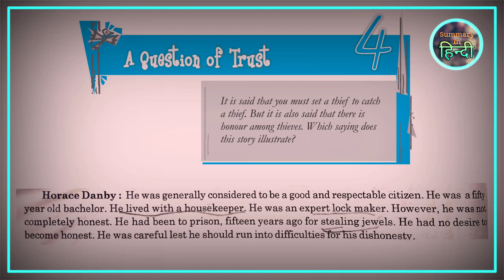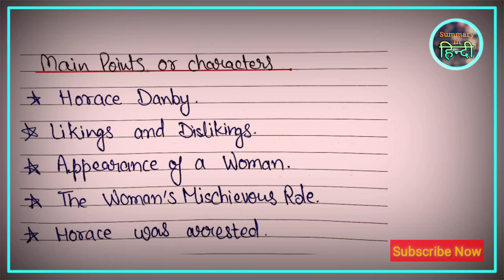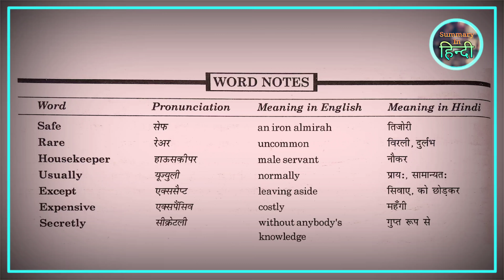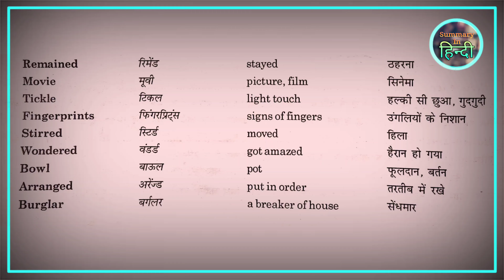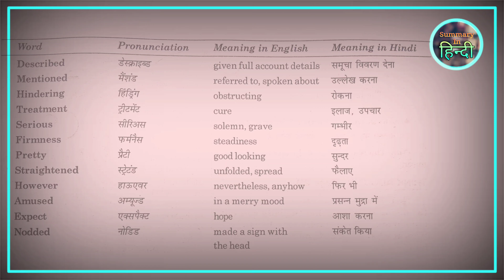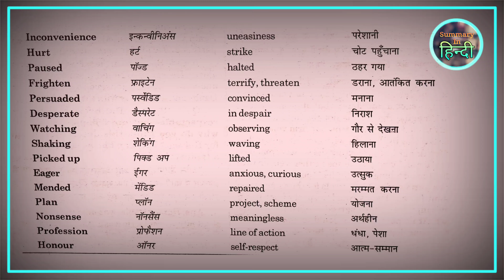A Question of Trust | Class 10 | Chapter 4 | Explanation हिन्दी में | Footprints Without Feet NCERT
a question of trust class 10 chapter 4  explanation हिन्दी में abse ncert footprints without feet book full summary in hindi,

नमस्कार दोस्तों ! इस video में "class 10" की English की किताब "footprints without feet" के "chapter 4" के बारे में विस्तार से बताया है | जिसका नाम है :- "a question of trust"  इसके लेखक है :- "victor canning" दोस्तों video में कविता/कहानी को बड़े रोमांचक तरीके और विस्तार से समझाया है , इसलिए video को पूरा देखना आपको बहुत पसंद आयेगा ।

Book Name : - FOOTPRINTS WITHOUT FEET (CBSE/NCERT)

Class : - 10th

Chapter : - 4

Chapter Name : - A QUESTION OF TRUST

Written by : - VICTOR CANNING

[ More ( हिन्दी में ) Explained Books for Class 10th ]

a question of trust class 10 summary in hindi,
a question of trust class 10 explanation in hindi,
a question of trust class 10 summary in english,
a question of trust class 10 full summary in hindi,
a question of trust class 10 explanation,
a question of trust class 10 summary,
a question of trust explanation in hindi, explanation, summary, explanation summary,
a question of trust by victor canning,